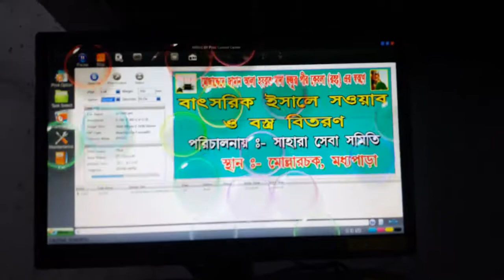মোল্লার চক বাৎসরিক ঈসালে সওয়াব high quality flex printing in BENGAL PRESS